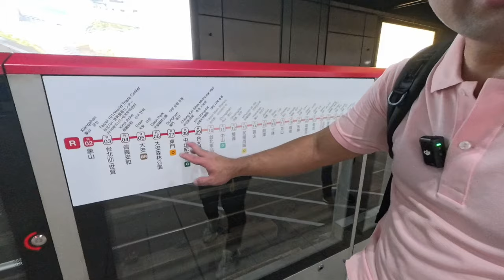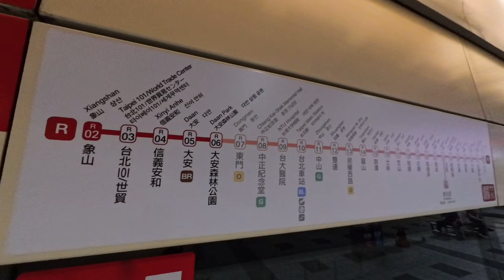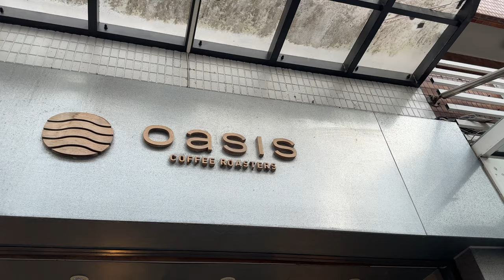The Best Coffee Crawl Trail in Taipei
Alright I would have to say this would be the very best specialty coffee crawl trail and you should definitely do this in Taipei using the Red Line or the Tamsui-Xiangshan Line.

1. So you start with the Sucre Beans in Da'an Park Station, get off the station and then walk maybe for 4-5 mins and then you're there! They have the best Coffee Tonic and the best selection of specialty coffees I've encountered in Taipei.

2. Next, Oasis Coffee Roasters. So you after your happy hopping in Sucre Beans, go back to the train station, ride the same train same direction and then go 2 stations further to Xinyi Anhe Station. Again you just have to walk maybe 5-7 mins from the station and then you will reach the Oasis Coffee Roasters.

3. Finally after these 2 awesome coffee shops, you can end your day in A13 mall. Go back to the train station and ride the same train same direction and go 2 stations further again to Xiangshan Station. This will be a longer walk although by this time its already late in the afternoon or early evening so it will be a nice walk. Go inside the A13 mall and go down to Basement 3. There are a lot of food and dessert places in this level so you will enjoy ending your day here.